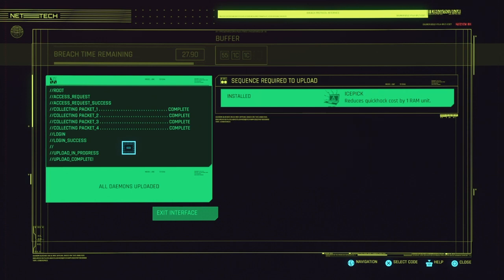CYBERPUNK 2077 Walkthrough Gameplay Part 5 - FLATHEAD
Cyberpunk 2077 Is a first-person perspective (FPP), role-playing game (RPG) Cyberpunk 2077 video game was made and published by CD Projekt Red. You play as V a mercenary trying to leave a mark on History you will create your character and chose a life path Nomad, Streetkid, or Corpo. Cyberpunk 2077 being an RPG has different playstyles the player can assume such as a Solo (Tank/Melee) Netrunner (Hacker/Stealth). Cyberpunk 2077 also houses different types of weapons that can be modified and upgraded such as Power weapons are standard destruction weapons, Tech weapons that can penetrate walls and obstacles, Smart weapons are weapons with tracking and homing capabilities. You can also Obtain Cybperware or Cyberdecks which enhances the player's hacking capabilities and abilities. Cyberware is military-grade weapons that are put into the body to enhance combat effectiveness that is sold on the black-market.